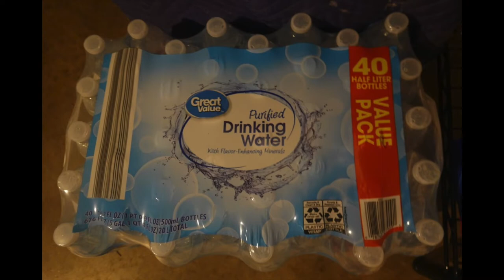Exposed: The Water You Should Never Drink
Shocking: The Worst Water for Your Health Revealed

Revealing the Top Water to Avoid at All Costs

One Case 40 Bottles Of Water Price $ 4 to $ 5

Water keeps a humans body hydrated 100% it does good to body at all time.
Water keeps skin an our organs clean and healthy.  It's always best to drink
good clean tasting good water.

2022 Honor Student: The Fifth Grader Who Graduated Elementary with Straight A's!